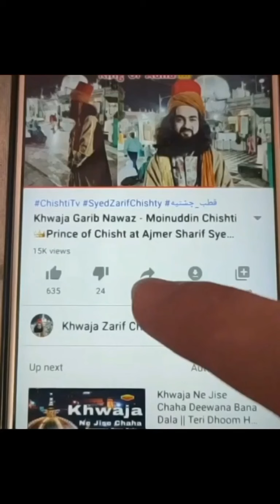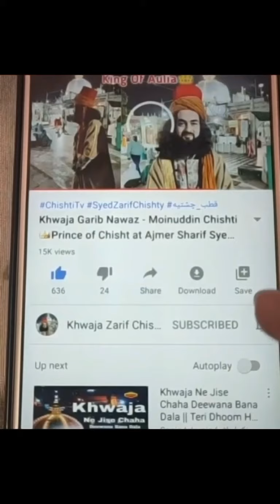bitiya baap ki taqdeer leke aate hai | insan ki Nasal Chala beti se | Avtar Zarif Baba, Zinda Wali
अवतार ज़रीफ बाबा, Avtar ZARIF BABA, Sadguru or qutub, Zinda Wali Baba Syed Zarif Chishti

🌹Sufi Saint, Zarif Baba👑Allah ka Wali अल्लाह के वली जो दीदार करे खुशनसीब होगा

Baba Syed Zarif
Khwaja Syed Zarif Chishty

1_khawja Abu Ahmad Abdal Chishty
2_ Khawja Abu Muhammad Chishty
3_ Khawja Nasruddin Abu Yusuf Chishty
4_ khawja Qutbuddin Maudood Chishty
👑Janashin: now Syed zarif Chishty
🌹Khalifa:
5_ khawja Sharif Zandani
6_ khawja Usman Harooni
👑 7_ khawja Moinuddin Chishty Garib Nawaz Ajmer
8_ khawja Qutbuddin Bakhtiyar Kaki Chishty
9_ khawja Baba Farid Ganj Shekar Chishty
10_ khawja Nizamuddin Awlia Chishty
11_ khawja Nasiruddin Cheraq Dehlavi Chishty
12_ khawja Banda Nawaz Gisudaraz Chishty